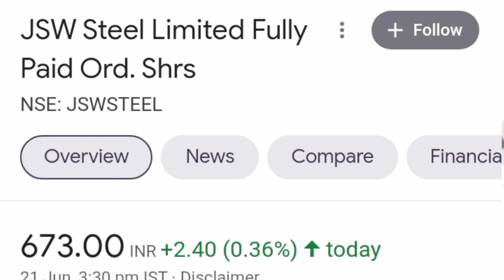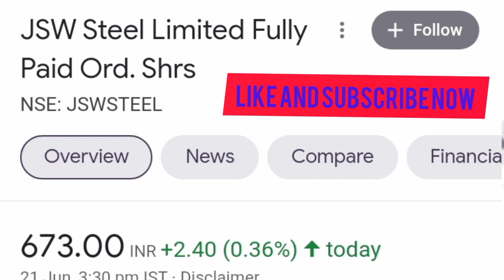JSW STEEL SHARE PRICE NEXT TARGET ! Latest news ! Today news ! Bad News